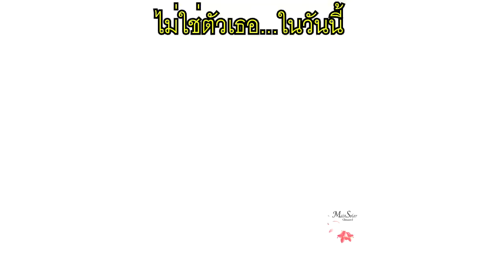กลับบ้านกันเถอะ.... EP17 [Cry of Fear] #(แอบ)เล่นเกมผี Ep31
ในที่สุดก็มาถึงที่หมายของ simon นั้นก็คือบ้านของเขาเอง เราลองคิดเล่น ๆ ว่าชายคนหนึ่งต้องเจออะไรบ้างจนสุดท้ายเขได้กลับมาถึงบ้านของเขาเองกัน